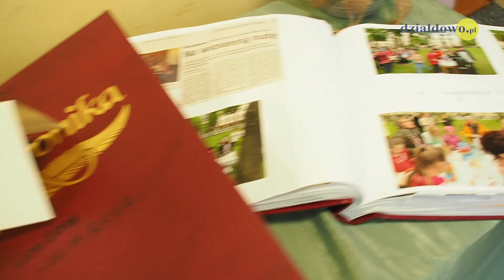50 - lecie Państwowej Szkoły Muzycznej w Działdowie